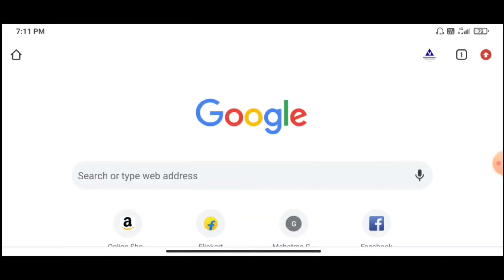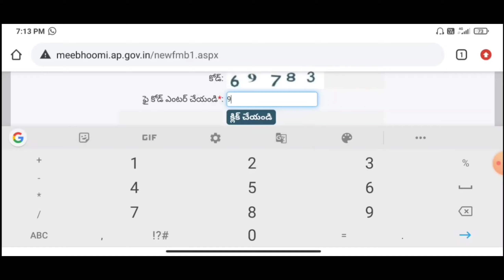How to download land map and fmb in mobile phone మీ భూమి యొక్క మ్యాప్ ను డౌన్ లోడ్ చేసుకోండి in ap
మీ భూమి యొక్క మ్యాప్ ను డౌన్ లోడ్ చేసుకోండి in ap